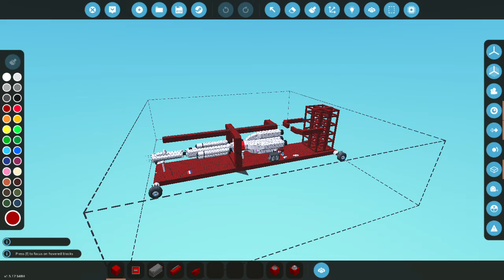THE KENIJ ROCKET IV 3 STAGES STORMWORKS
yes

4:50 - Second stage

6:58 - Last Stage